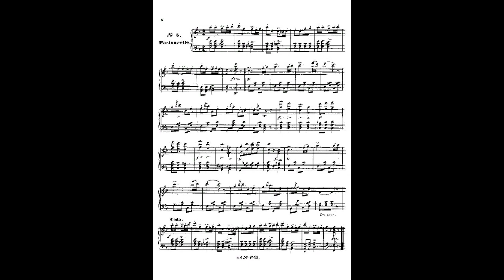Johann Strauss II Cytheren Quadrille, Op 6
Instrumentation Orchestra